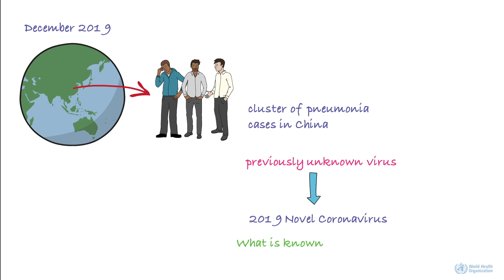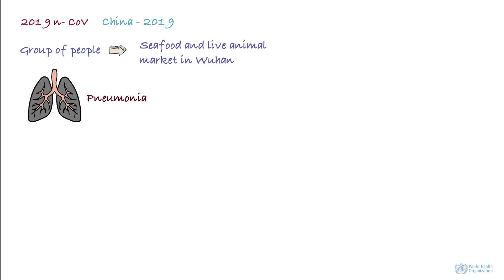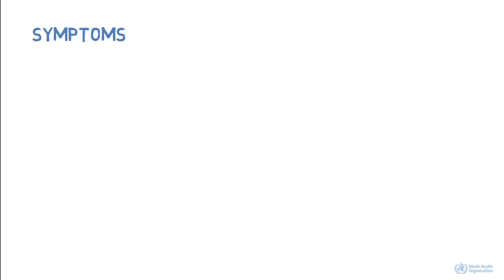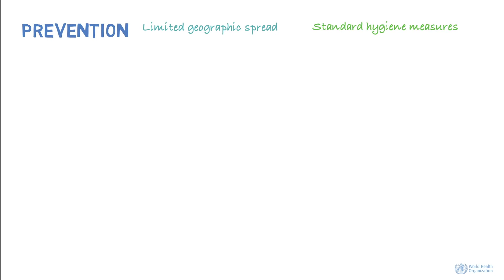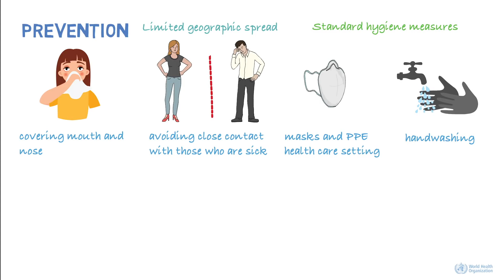Know about Coronavirus disease (COVID-19) nCoV